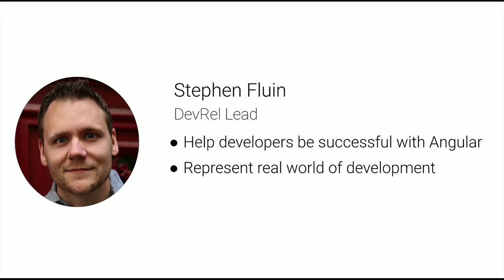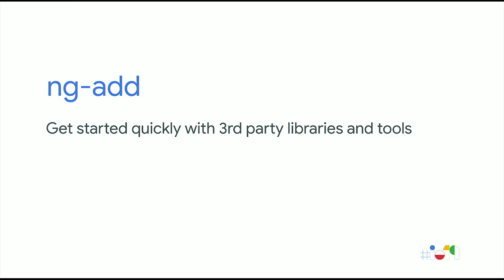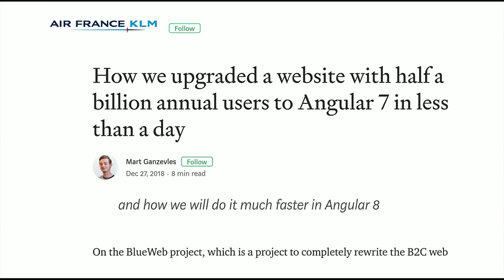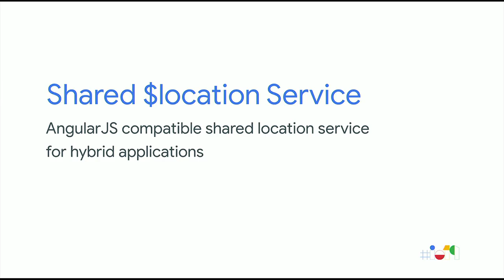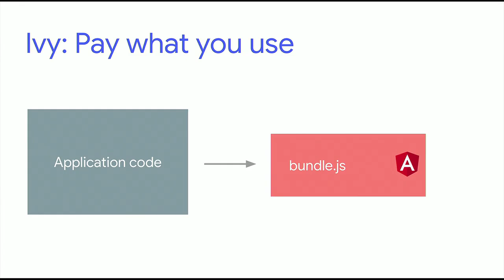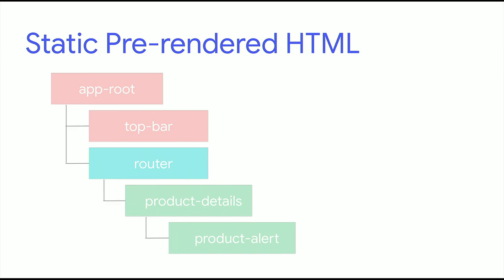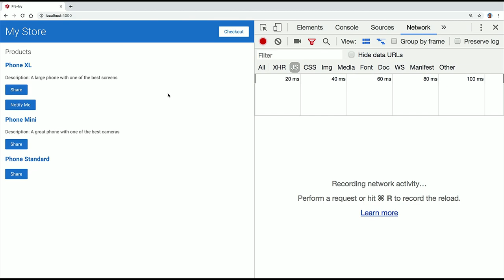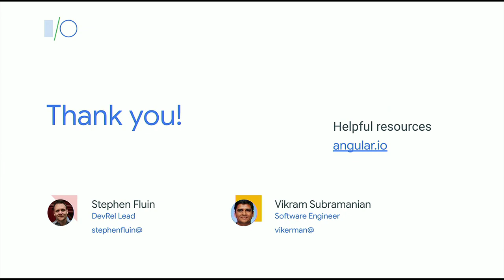What’s new in Angular (Google I/O ’19)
Angular has evolved a lot in the last year. Hear about the changes that you can opt into to make your applications smaller, faster, and easier to use. Opt-in to new capabilities such as the new rendering engine from Project Ivy, scaled builds with Bazel. Hear about some new use cases the Angular team is taking on to deliver great performance for consumer facing applications and our ideas to implement best practices into your application by default.

Speaker(s): Stephen Fluin, Vikram Subramanian

TABC74 event: Google I/O 2019; re_ty: Publish; fullname: Stephen Fluin, Vikram Subramanian;